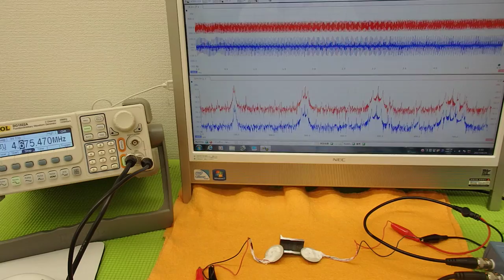オリジナル超音波実験 （超音波システム研究所 ultrasonic-labo）